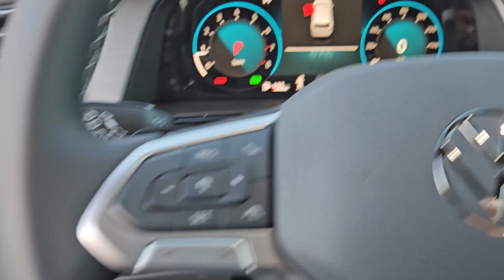2024 Volkswagen Atlas_Cross_Sport Austin, Pflugerville, Round Rock, Georgetown, Cedar Park V240300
Pure White New 2024 Volkswagen Atlas_Cross_Sport available in 6900 Burnet Road, Austin, Texas at Vanguard Volkswagen Austin. Servicing the Austin, Plugerville, Round Rock, Cedar Park, Georgetown, TX area.

Pure White 2024 Volkswagen Atlas Cross Sport 2.0T SE w/Technology AWD 2.0L TSIbrbrThis vehicle comes with the following features and options : 3.60 Axle Ratio 4-Wheel Disc Brakes 4-Wheel Independent Suspension 6 Speakers ABS brakes Air Conditioning Alloy wheels AM/FM radio: SiriusXM with 360L Auto-dimming Rear-View mirror Automatic temperature control Brake assist Bumpers: body-color Compass Delay-off headlights Driver door bin Driver vanity mirror Dual front impact airbags Dual front side impact airbags Electronic Stability Control Emergency communication system: VW Car-Net Safe & Secure 5-year Exterior Parking Camera Rear Four wheel independent suspension Front anti-roll bar Front Bucket Seats Front Center Armrest Front dual zone A/C Front fog lights Front reading lights Fully automatic headlights Heated & Actively Ventilated Front Seats Heated door mirrors Heated front seats Heated steering wheel Illuminated entry Low tire pressure warning Occupant sensing airbag Outside temperature display Overhead airbag Overhead console Panic alarm Passenger door bin Passenger vanity mirror Perforated V-Tex Leatherette Seating Surfaces Power door mirrors Power driver seat Power Liftgate Power steering Power windows Radio data system Radio: MIB3 Composition Media AM/FM/HD Rain sensing wipers Rear anti-roll bar Rear reading lights Rear seat center armrest Rear window defroster Rear window wiper Remote keyless entry Roof rack: rails only Security system Speed control Speed-sensing steering Split folding rear seat Spoiler Steering wheel mounted audio controls Tachometer Telescoping steering wheel Tilt steering wheel Traction control Trip computer Turn signal indicator mirrors Variably intermittent wipers Ventilated front seats and Wheels: 20 5-Spoke 2-Tone Machined Alloy.